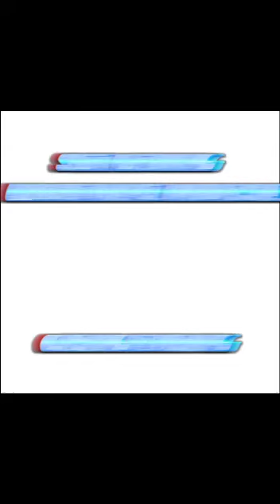Pembukaan Woori Finance Cabang Rembang